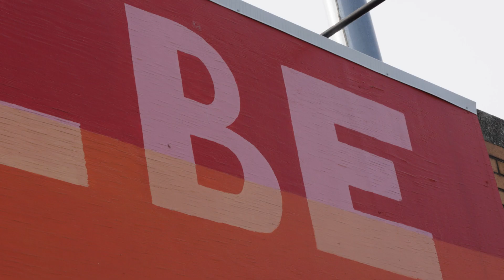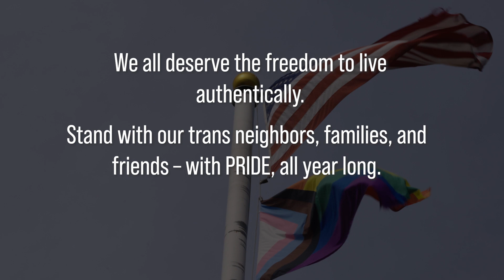Just a label